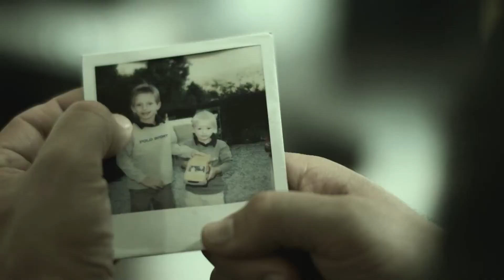DGB Trier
Kino-Spot zu den DGB-Betriebsratswahlen 2014